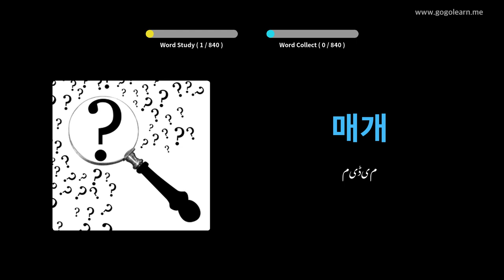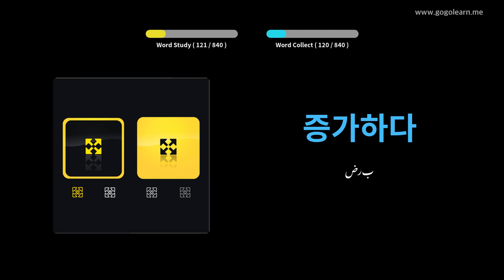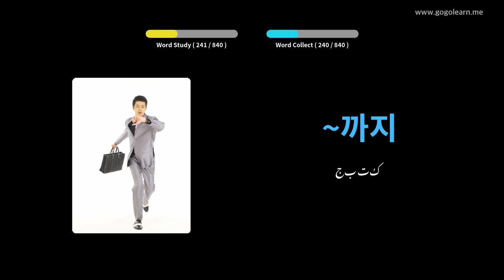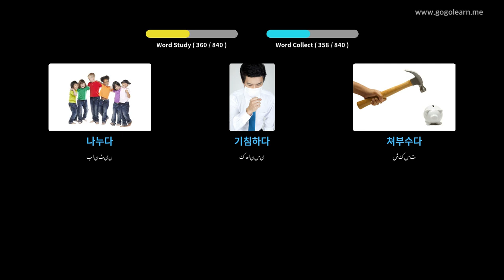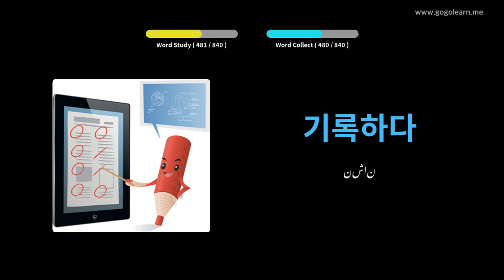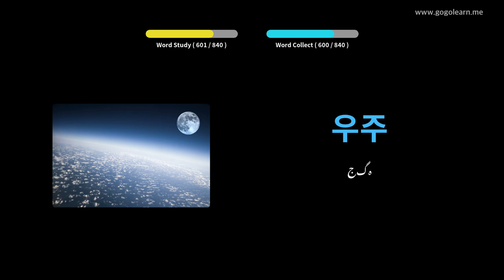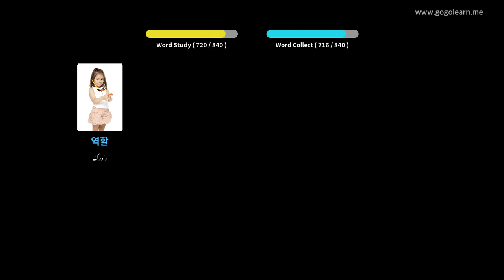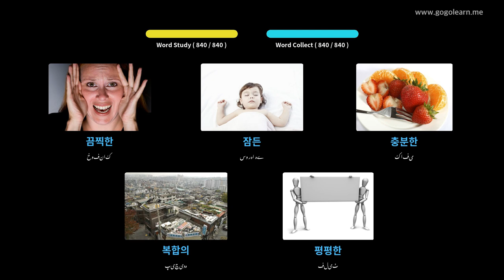سوتے وقت کورین الفاظ سن رہے ہیں | Golearn